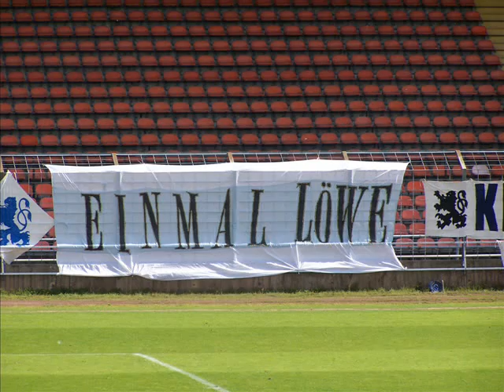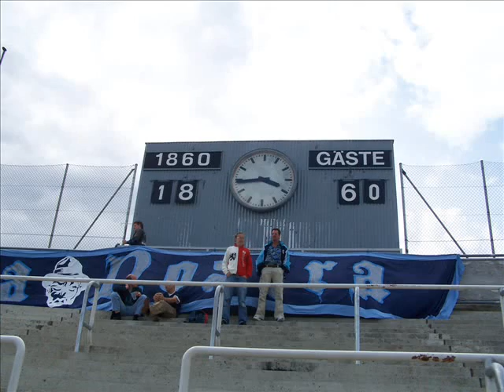Grünwalder Stadiontag 2005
Eine Fotomontage in wmv-Format zum Grünwalder Stadiontag 2005. Erstellt wurde die Montage vom loewenforum.de-User Loewe1860. Am Grünwalder Stadiontag 2005 spielte der TSV Weiß Blau Sechzgerstadion gegen eine Elf von verdienten Löwenspielern unter der Leitung von Carsten Wettberg, allen voran Martin Max und Daniel Hoffmann. Viel Spaß bei den Bildern von der besten Mannschaft im besten Stadion